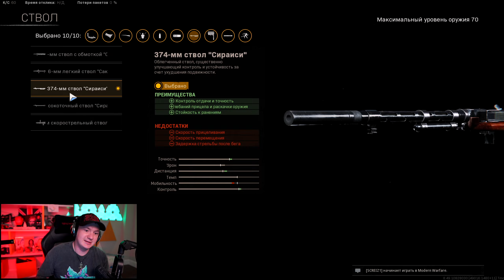Топ - 3 ППшки в Warzone Pacific после слияния с Vanguard | Метовое оружие & Лучшие сборки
В этом видео я расскажу про каждую ППшку в Call of Duty: Warzone Pacific, подчеркну плюсы и минусы каждой. Подведу итоги и  составлю свой топ - 3 ППшки в Warzone Pacific после слияния с Vanguard. Берите лучшие сборки на вооружение и наслаждайтесь, пока не вышел очередной патч.